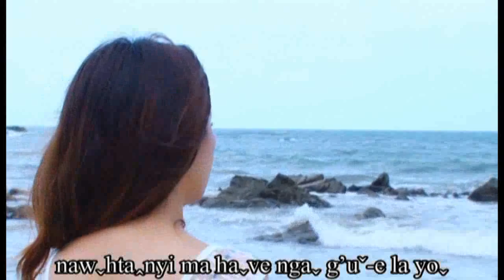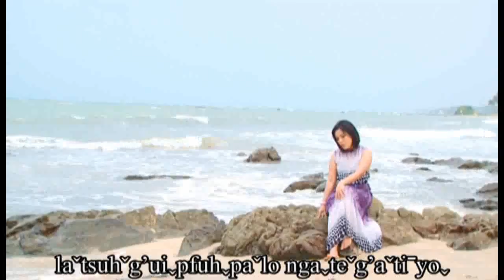Lahu song La tsuh g'ui ha chaw 9